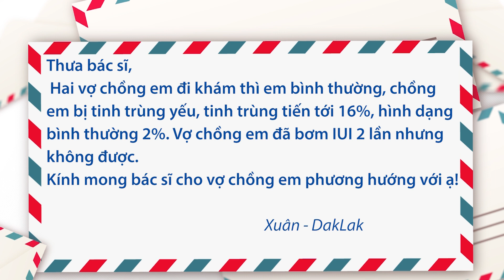Tinh trùng yếu, IUI 2 lần thất bại - nên làm cách nào?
Câu hỏi: Thưa bác sĩ, hai vợ chồng em đi khám thì em bình thường, chồng em bị tinh trùng yếu, tinh trùng tiến tới 16%, hình dạng bình thường 2%. Vợ chồng em đã bơm IUI 2 lần nhưng không được. Kính mong bác sĩ cho vợ chồng em phương hướng với ạ!
Mời quý vị xem phần tư vấn của NGND.GS.TS.BS Trần Quán Anh - Trưởng khoa Tiết niệu Nam học Bệnh viện Đa Khoa Tâm Anh, Hà Nội về vấn đề này.